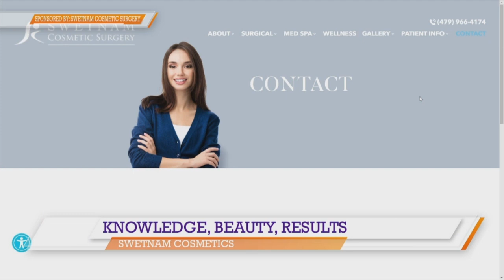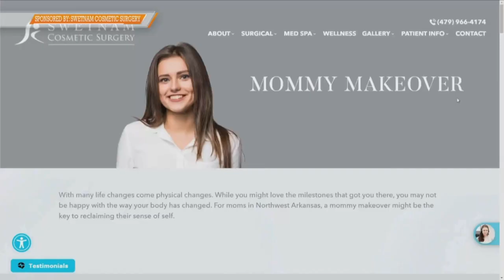Swetnam – Now is the time to get ready for summer